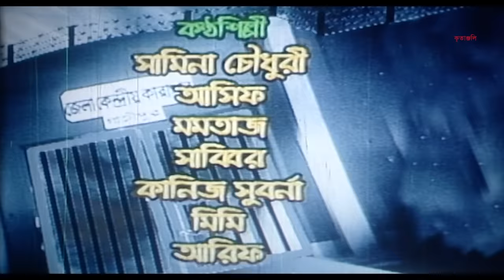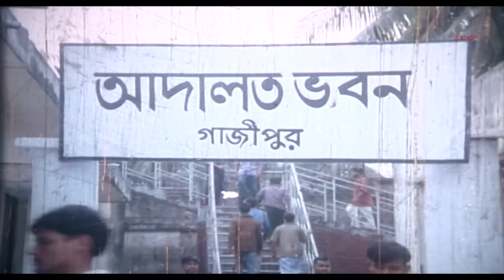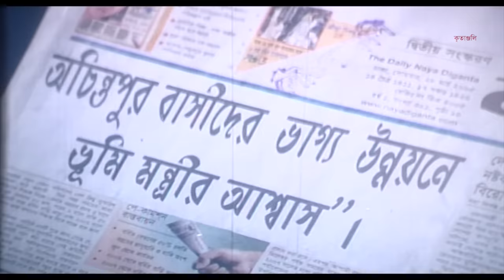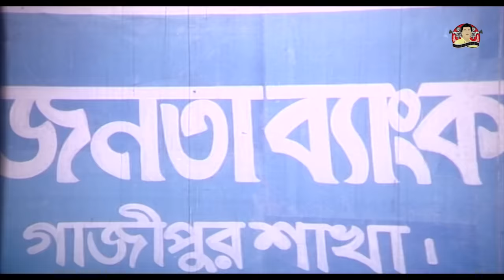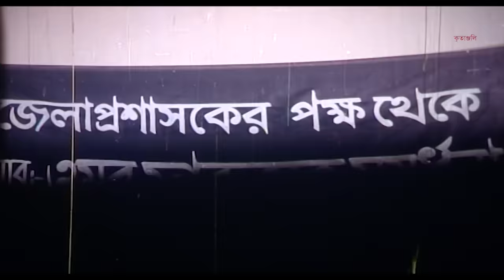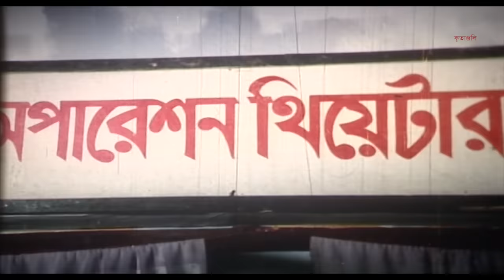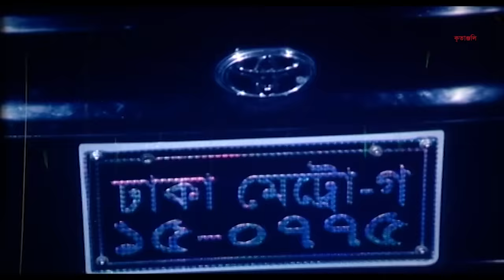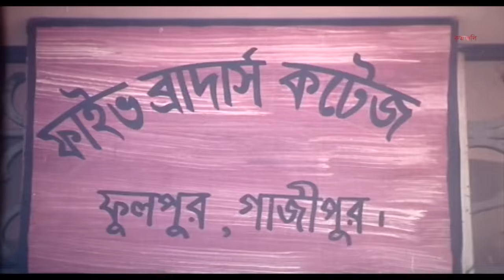Ami Jail Theke Bolchi | আমি জেল থেকে বলছি | FULL HD | Manna | Moushumi | Bangla Movie | Kritanjoli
`Aami Jail Theke Bolchi' Movie Is Bangladeshi Action Bangla Movie.The film is produced by Actor Manna under the banner of Kritanjoli. The Movie Directed By Malek Afsari.
Movie : AAmi Jail Theke Bolchi (আমি জেল থেকে বলছি)
Cast : Manna, Moushumi,Nodi, Omar Sani, Misha Sawdagar, Khalil & Manny Others.
Director : Malek Afsary
Producer : Manna (Kritanjoli)
Cinematography :  Laal Mohammad
Editing :  Tawhid Hossain Chowdhury
Language : Bangla
Label: Kritanjoli
Release: 4 October 2005
Kritanjoli is a Bangladeshi Film Production Company. The company was founded in 1997 by Bangladeshi Legendary Actor Sm Aslam Talukdar Manna. It is a producer, distributor Film Production House.
***ANTI-PIRACY WARNING***
This content is Copyright to Kritanjoli. Legal action will be taken against those who violate the copyright of the following material presented.